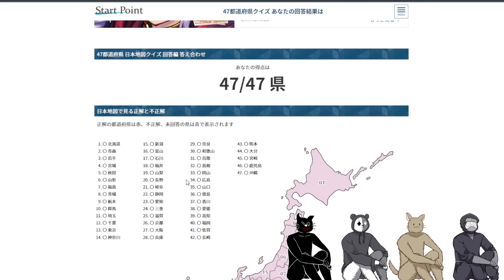4人で日本地図を埋めよう！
間違えたらその県に遊びにいきます。

ガッチ、牛沢、キヨ、レトルトの4人で日本地図。

【ガッチマンV告知事項】

●ガッチマンV×大川ぶくぶコラボスタンプ、LINE STOREにて好評販売中！

●ガッチマンV初のオリジナル楽曲『ガッチマンV』
各種音楽配信ストアにて配信開始！！